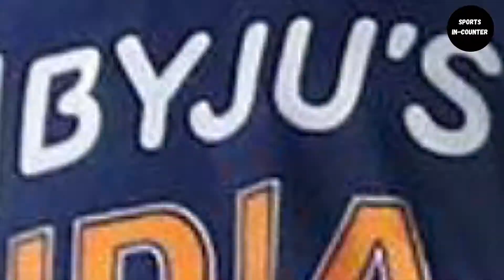Virat Kohli vs Saurav Ganguly | BCCI Not Telling True Story | Virat Kohli Full Press Conference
Welcome to Sports In-Counter,

Sports In-Counter will deliver latest and authentic information about cricket and other sports.

* Cricket News
* Match Schedule
* Players Interviews
* Live Sessions
* IPL News
* BCCI News
* ICC Tournaments
* Depth analysis